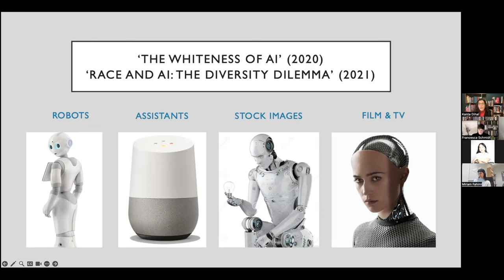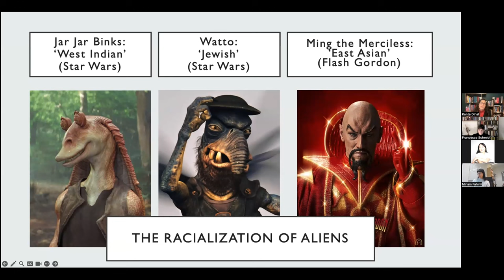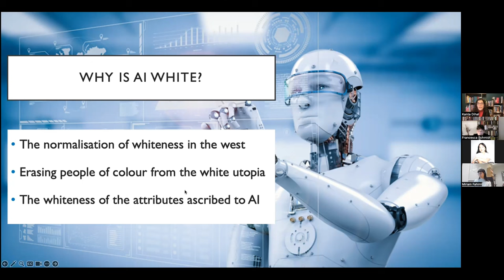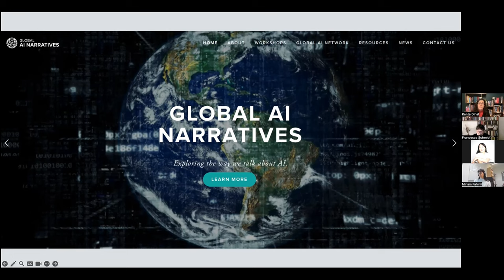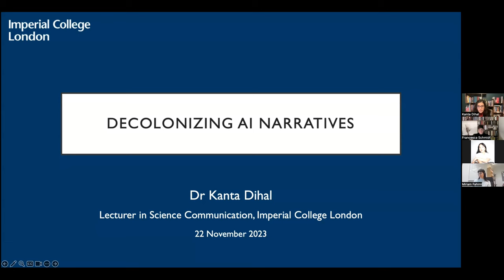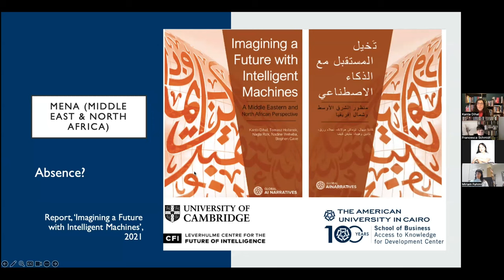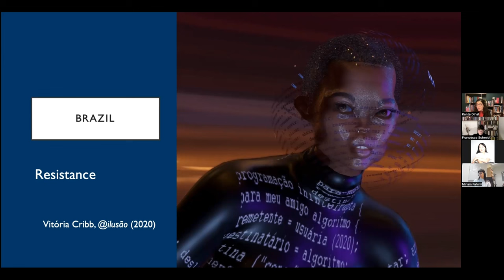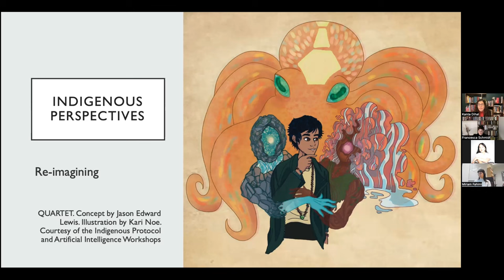Zur Dekolonisierung der KI-Erzählungen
Die Lecture verhandelt die Erzählungen rund um KI, die Notwendigkeit ihrer Dekolonisierung, wie das umgesetzt werden kann und was das letztlich eigentlich für Implikationen hat. Der Dominanz westlicher und englischsprachiger KI-Erzählungen und der hohen und wissenschaftlicher Aufmerksamkeit, sollte die Erforschung vielfältiger lokaler KI-Erzählungen untersucht und als Zukunftsvision angeboten werden.

Dr. Kanta Dihal ist Dozentin für Wissenschaftskommunikation am Imperial College London. Ihre Forschung untersucht, wie Erzählungen die Entwicklung und das öffentliche Verständnis von künstlicher Intelligenz und Quantenphysik prägen.

Moderation: Francesca Schmidt, Bundeszentrale für politische Bildung/bpB, Fachbereich politische Bildung und plurale Demokratie

Die Reihe Digitalisierung: feministisch & dekolonial eröffnet machtkritische Perspektiven auf die digitale Transformation und Transformationsprozesse und fragt unter anderem nach deren Auswirkungen auf marginalisierte Communities.